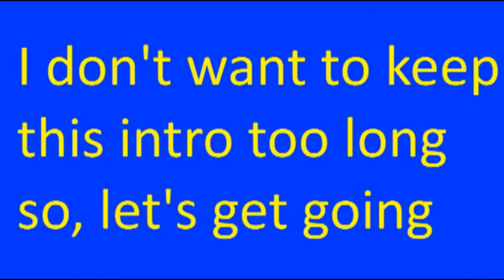Wally Mania Plus